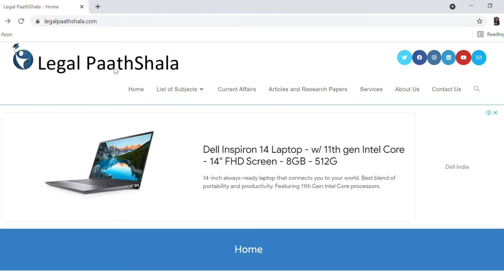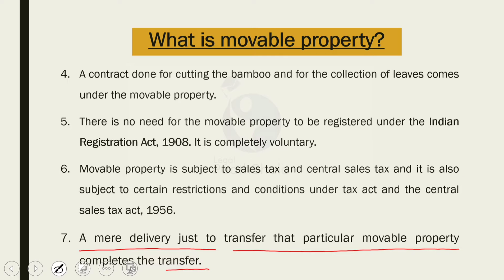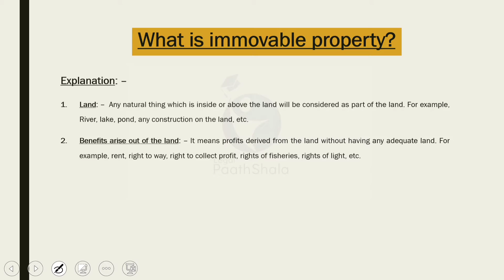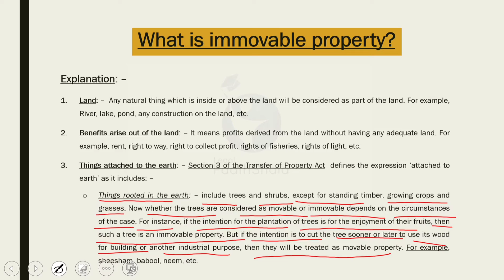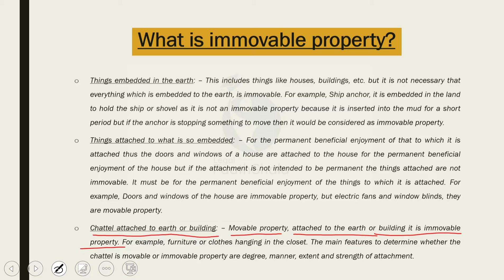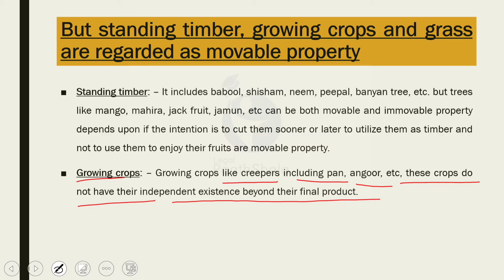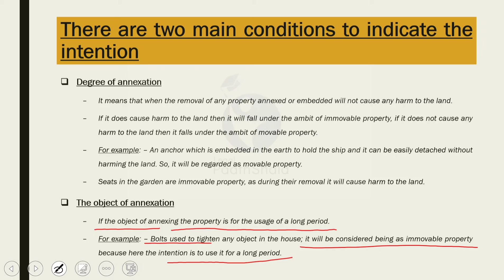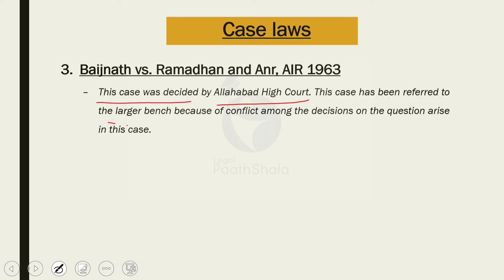Difference between Movable and Immovable Property | Transfer of Property Act 1882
Our upcoming videos will cover the whole syllabus of Property law / Transfer of Property Act covering all the relevant sections and case laws from Transfer of Property Act, 1882.

A movable property can be easily moved from one place to another, without changing its size, shape, quantity or quality. Movable property is one, which can be transferred from one place to another place with the human efforts. Example: – Books, utensils, vehicles, etc.

Immovable property includes land, benefits arise out of land and things attached to earth except for standing timber, growing crops or grass.

Notes for the covered lecture plus study material for all law subjects are available on our website. So, do check it out!

The Legal Thoughts is a delegated branch of Legal Paathshala.

Introduction: (0:00​)
What is movable property?: (0:27​)
What is immovable property?: (03:01​)
But standing timber, growing crops and grass are regarded as movable property: (11:03​)
There are two main conditions to indicate the intention: (13:036)
Case laws: (15:51)
Ending: (18:57)